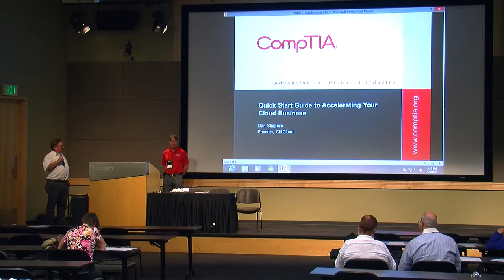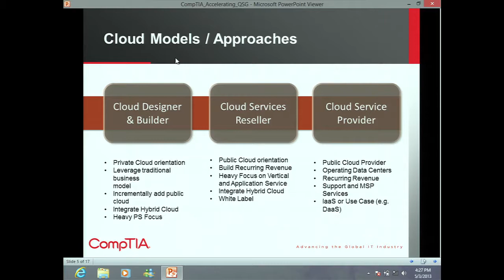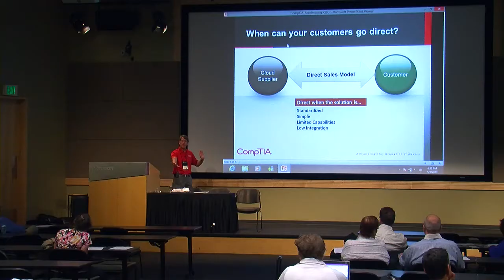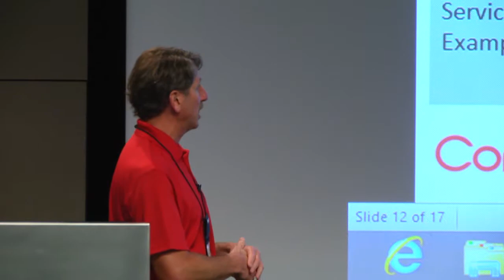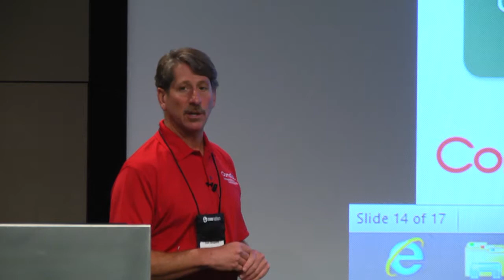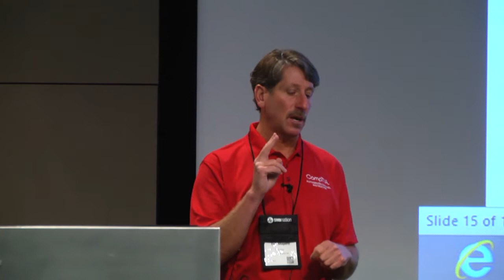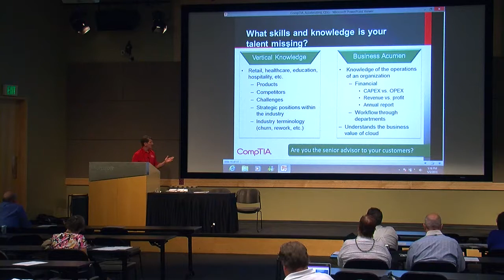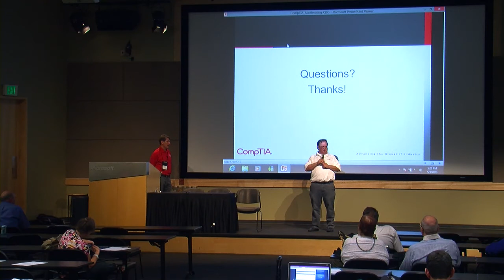S2: Accelerating Your Cloud Business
What are the success factors for integrating cloud-based services into a solution provider's business model? Can integrating these services generate business-sustaining revenue?

From the SMB Nation 2013 Spring Conference